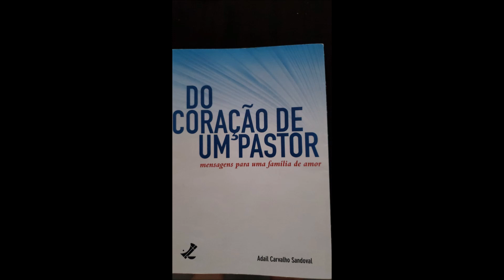Restaurando o coração do pastor e do líder - Audiolivro “Do coração de um pastor”–Adail C. Sandoval.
Sob o subtítulo “Mensagens para uma Família de Amor”, este audiolivro reúne uma coleção de pastorais publicadas nos boletins dominicais da Igreja Presbiteriana de Brasília, entre os anos de 1985 e 2004. Ao imergir na audição destes textos abrangentes, que abordam uma variedade de temas, é possível vislumbrar as reflexões que permearam a mente e o coração do Reverendo Adail durante seu prolífico período como pastor efetivo na Igreja Presbiteriana de Brasília.

Sobre a capa: A capa do livro é azul com texto branco. O título do livro é “Do Coração de um Pastor” e o subtítulo é “mensagens para uma família de amor”. O nome do autor, “Adail Carvalho Sandoval”, está escrito em texto preto na parte inferior da capa.

Acompanhe o Projeto João 9 e mergulhe nas grandes obras da literatura cristã que continuam a ressoar através dos séculos, nutrindo nossa compreensão da fé, do conhecimento e da sabedoria. Não se esqueça de curtir, compartilhar e se inscrever para não perder nenhuma das nossas fascinantes explorações literárias!

Bem-vindo ao Projeto João 9, um projeto sem fins lucrativos dedicado à produção de livros em áudio para pessoas com deficiência visual. Nossos audiobooks são gravados por voluntários, a maioria deles não profissionais, e coordenados por Valter Júnior, que é deficiente visual com perda total da visão. Usando apenas equipamentos domésticos, como smartphones ou notebooks, nossos audiobooks podem não ter a qualidade de uma produção em estúdio, mas isso possibilita que muitas pessoas gravem no tempo livre em suas próprias residências, sem custos e sem a pressão de cumprir prazos.

Quer saber mais sobre o Projeto João 9? Entre em contato conosco pelos seguintes meios:

Agradecemos seu apoio ao ProjetoJoao9 e sua contribuição para tornar a literatura mais acessível para pessoas com deficiência visual.

Art. 46 - Não constitui ofensa aos direitos autorais:
I - A reprodução: